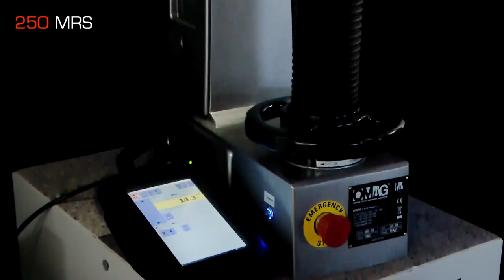AFFRI Hardness Tester Model 250MRS PC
Rockwell hardness testers MRS Serie, for automatic use

Rockwell hardness testers MRS Series are top level bench instruments, fully motorized for fully automatic hardness test cycles. In compliance with ASTM and ISO hardness standards with absolute accuracy (better than 0.5 %) in every condition. Load forces are applied through load cells and electronically controlled in Closed Loop (Pat. Affri). Hardness testing on all metals: iron, steel, tempered steel, cast iron, brass, aluminum, copper and metal alloys. Heat treatment, hardening, nitriding, cementation and hardfacing. Hard and soft plastics.

Test loads

From 1 to 250 kgf (From 9,807 to 2452 N)

Rockwell and superficial Rockwell ISO 6508 / ASTM E-18
HRA – HRB – HRC – HRD – HRF – HRG – HRL – HRM – HRR  /  HRN – HRT

Brinell HBWT ISO 6506 / ASTM E-103
HB 30 – HB 10 – HB 5 – HB 2,5 – MPa (F/D2)

Vickers ISO 6507 / ASTM E-92 (Indentation only)
HV1 – HV3 – HV5 – HV10 – HV15 – HV20 – HV30 – HV50 – HV100